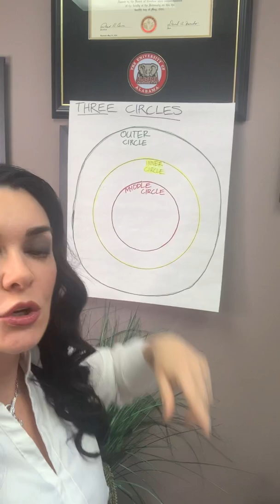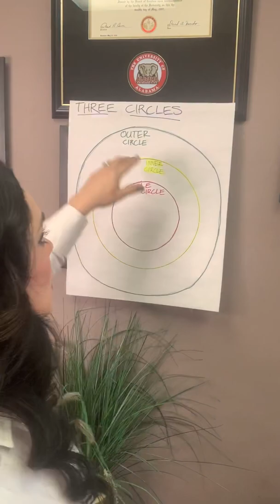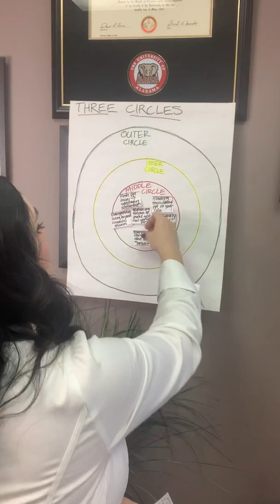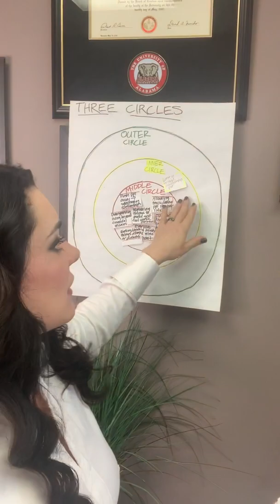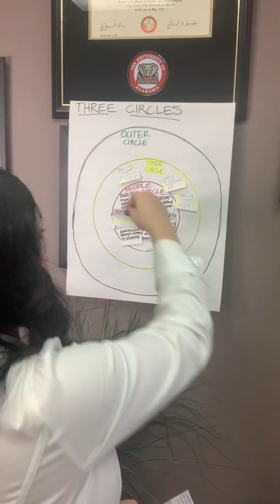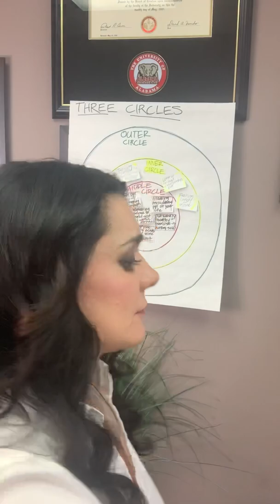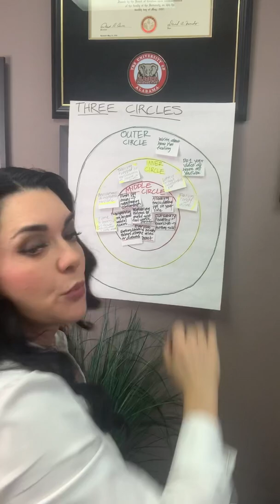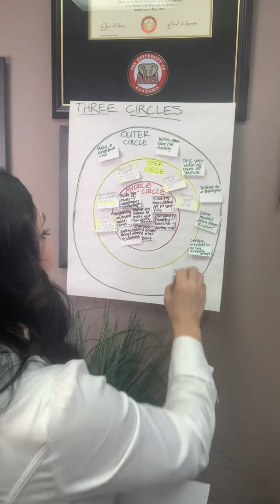Easily Overlooked Self Harming Behaviors & How to Use 3 Circles Technique to Help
Happy WELLNESS WED!! Sun, March 1 is Self Injury Awareness Day and the month of March is Tell Someone About My Self Harm. Self harming behaviors that are easily overlooked, how to use 3 Circles technique to help!